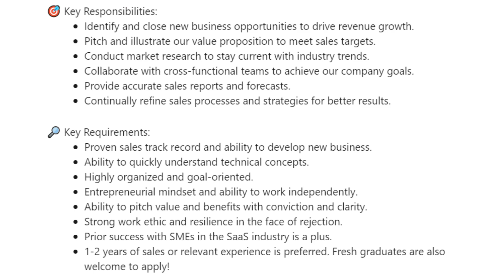DG1.com is hiring: Sales Executive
🚨 Walk-In Interview Alert! 🚨

Calling all Sales Enthusiasts! If you're passionate about sales and eager to join a fast-growing SaaS company in the e-commerce industry, this opportunity is for you!

📌 Walk-In-Interview Details:
🗓️ Days: Monday to Friday
⏰ Time: 09.30 AM to 06.00 PM (Malaysia Time Zone)
📍 Location: 7-3A, Binjai 8 Premium Soho, Lrg Binjai, Kuala Lumpur, 50450 WP Kuala Lumpur

Don't forget to bring your updated resume and show us how you can contribute to our success! We're excited to meet the future builders of our success story. 🔥

For more details, visit this LinkedIn page: Corrado DM